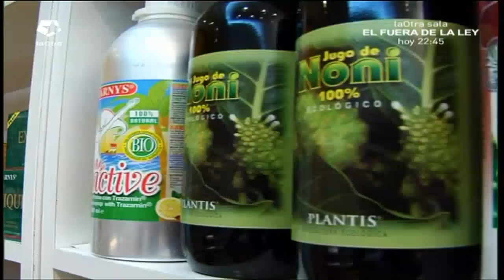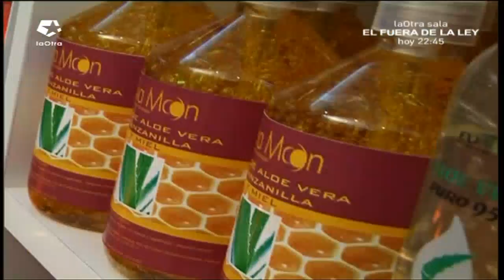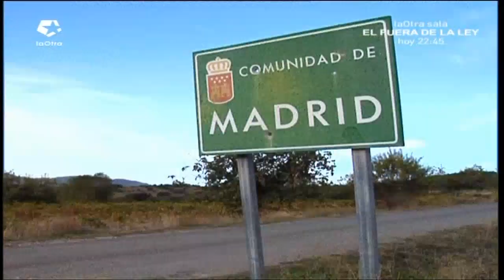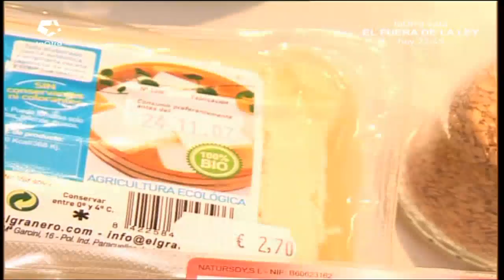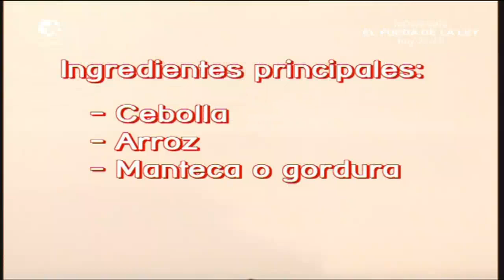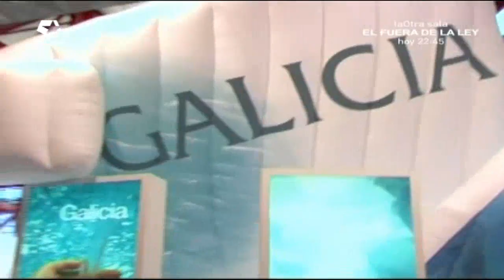Saborea Madrid - Cenicientos y la perdiz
La carne de caza es una esquisitez, y en Cenicientos lo saben bien. Con el producto estrella de este programa Juan Pozuelo cocina un suculento arroz caldoso. Además, visitamos la finca Cotos Privados para vivir una interesante jornada de caza. En las secciones habituales, conocemos cómo se alimenta un jugador profesional de la liga ACB, en este caso Carlos Suárez, en su época de Estudiantes, y qué guarda en su nevera una vegetariana estricta. Aprenderemos recetas que mantendrán nuestro colesterol a raya, sabremos cómo incorporar el aloe como nuevo ingrediente culinario y descubriremos trucos para aprovechar el calor residual de horno y placa. Juan Pozuelo también nos enseña a cocer por igual un guiso y a quitarle el amargor a las endivias. Por último, visitamos la Asociación Culmanarre, donde nos enseñan a cocinar el tradicional bodrio, que sirve para rellenar las morcillas o para comerlo tal cual. El equipo de Saborea Madrid no se ha podido resistir, y se lo ha zampado al natural.